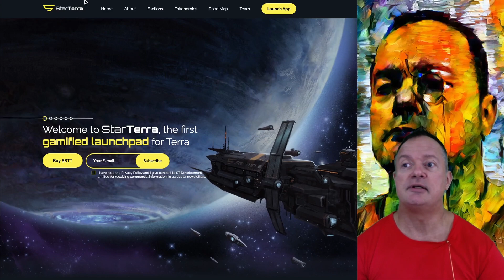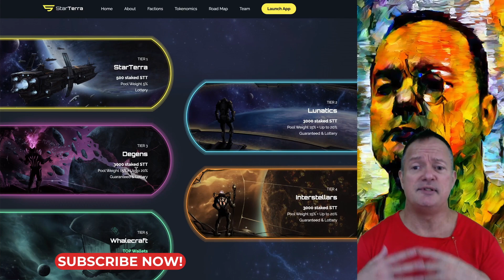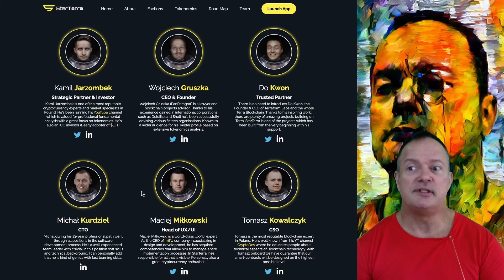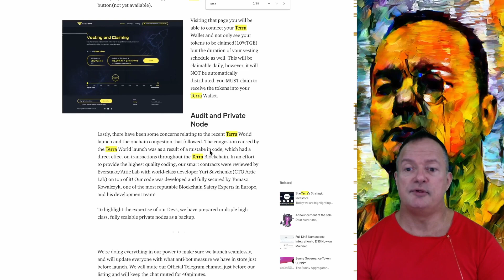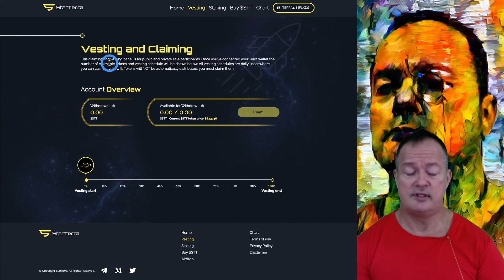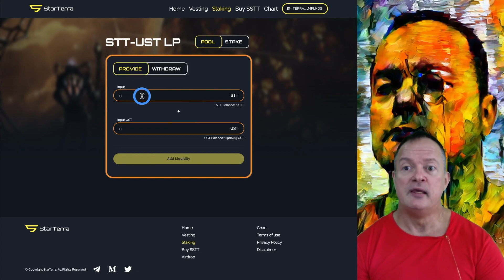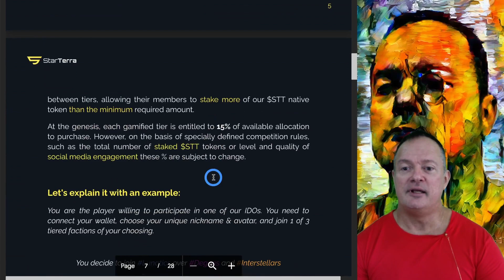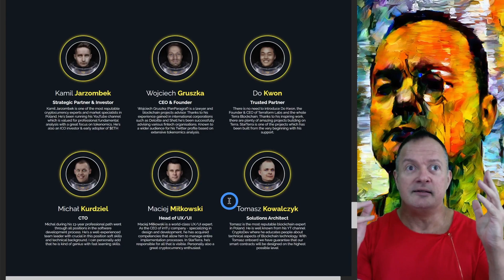NEW! Star Terra stake $STT, Play to Earn, NFTs and Airdrops! 🤑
Star Terra is the new DEFI, gamified IDO and play to earn  protocol on the Terra network. Currently we can guy and stake $STT tokens to earn a high yield of about 300% and you get a chance to earn some cool airdrops as well. The Star Terra early stage platform launch is scheduled in the 3rd quarter of 2021. Complete platform launch is scheduled for the 4th quarter. Watch the review of this exciting project!